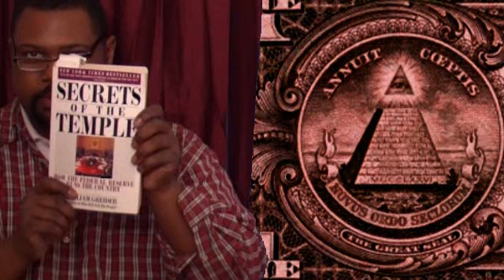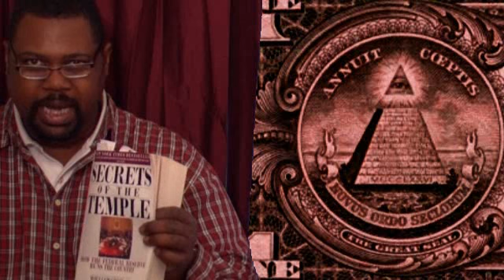theRightanswer1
Addressing the mark of the Beast of Revelation; a prelude